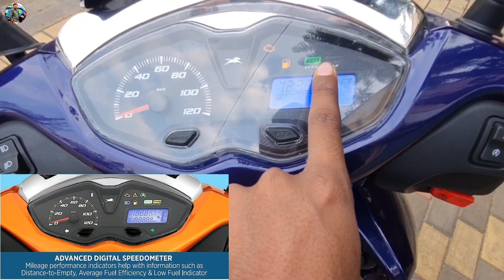New TVS Jupiter 125 BS6 Detailed Marathi Review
New TVS Jupiter 125 BS6 बद्दल संपूर्ण माहिती मराठी मध्ये

In this video New TVS Jupiter 125 BS6 Features, Price, Specifications Explained In Marathi language
New TVS Jupiter 125 BS6 Prices
For Disc Model Ex-showroom In PCMC - 83,800
For Disc Model On Road In PCMC - 1,04,702

New TVS Jupiter 125 BS6 Colors
Grey, Blue, White, Orange
Engine Specifications
124.8 CC Single Cylinder 4-Stroke Air Cooled BS6 Engine
Mileage -  55 to 60 Kmpl

Showroom details
Vision TVS Showroom
Indrayani Nagar Bhosari Pune

Chapters
00:00 Intro
01:05 Showroom Details
01:33 Key Features
01:55 Colors
02:12 Exterior Features and look
06:16 Seat Comfort
07:01 Front Charging features
07:55 Under Seat Storage Space
08:23 Front Handle Bar Features
09:04 Digital Speedometer Features
11:12 Engine Specs
11:46 Price
12:30 Outro

नमस्कार मित्रानो मी विजय आपला Automobile Marathi Youtube Channel स्वागत आहे ह्या चॅनेल वर तुम्हाला Bikes आणि  Commercial Vehicles चे  First look, detailed review video, price, features and Automobile related all the information मराठी मध्ये  बघायला मिळतील.